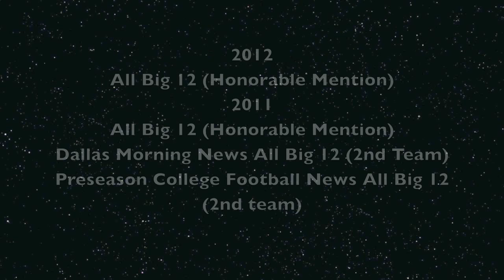Terrance Bullitt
Terrance Bullitt Highlight Video Texas Tech